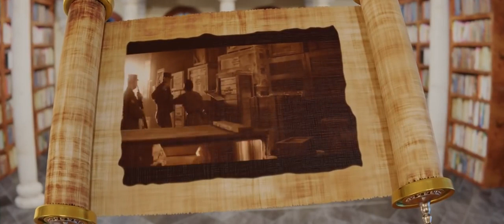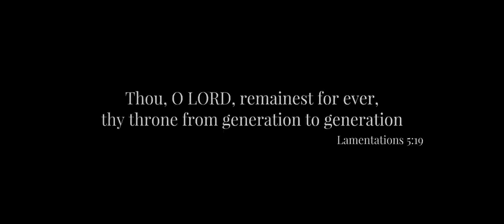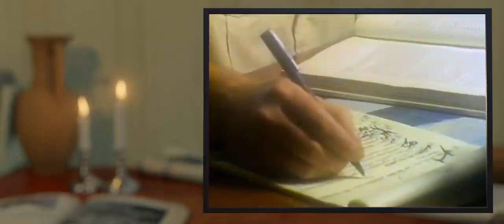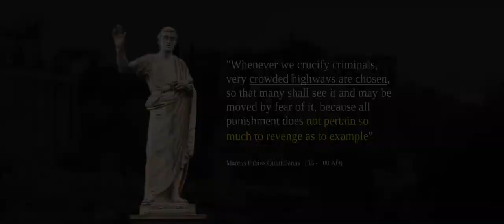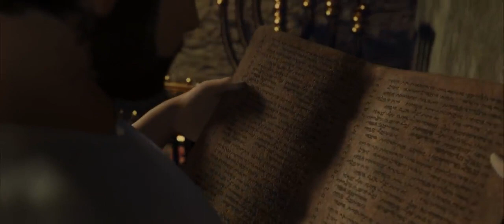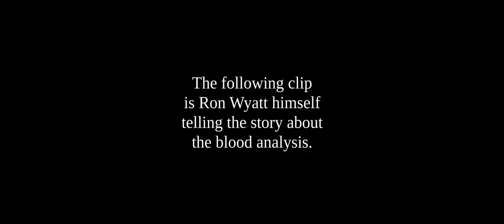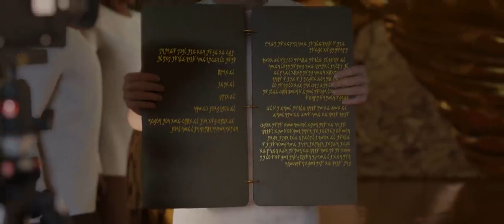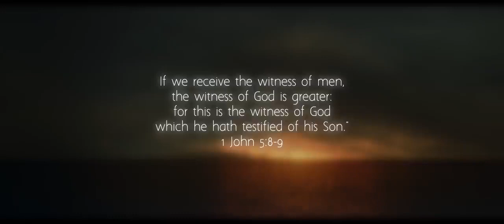THE ARK AND THE BLOOD The discovery of the Ark of the Covenant